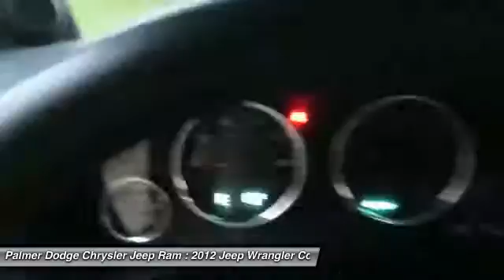2012 Jeep Wrangler 26570A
2012 JEEP WRANGLER Roswell, GA
Stock# 26570A

Palmer Dodge
11460 Alpharetta Highways

SAHARA 4X4, 2DR, OVERSIZED TIRES, LIFT KIT, WINCH, TOW PACKAGE, POWER WINDOWS, POWER LOCKS, KEYLESS ENTRY, RUNNING BOARDS, CARFAX CERTIFIED **, LIFT KIT **, , EXTENDED WARRANTY AVAILABLE **, and INCLUDES THE REMAINDER OF THE FACTORY WARRANTY **. Trailer Tow Group (Trailer Sway Damping and Trailer Tow w/4-Pin Connector Wiring) and Quick Order Package 23G.

Wow! What a nice smaller SUV. This terrific-looking and fun 2012 Jeep Wrangler has a great ride and great power. I really enjoyed driving it. It's very clean, almost new, and really fun to drive. Don't let its size fool you, this Wrangler has a big appetite for the road.